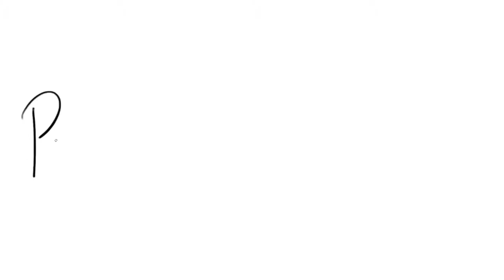Runyon Canyon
Capturing moods...